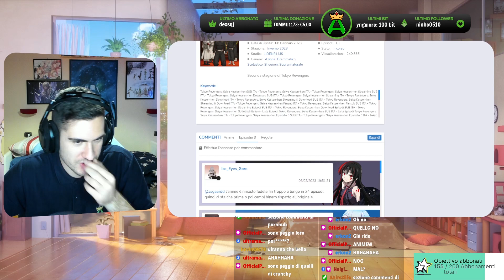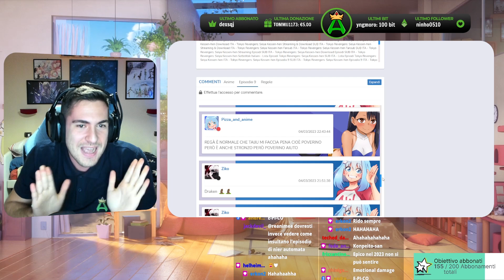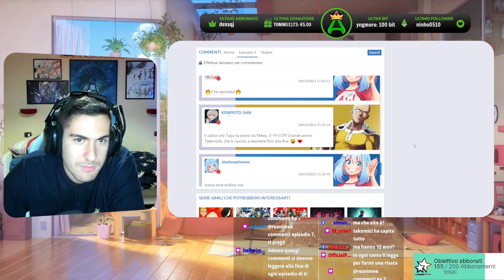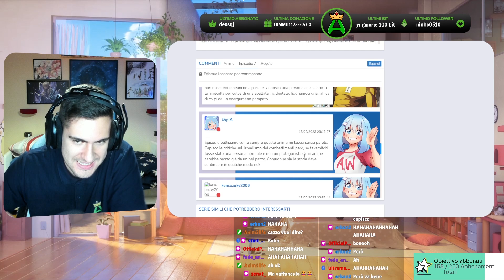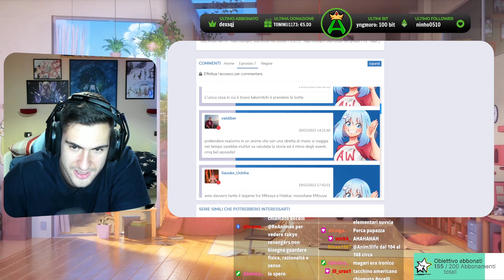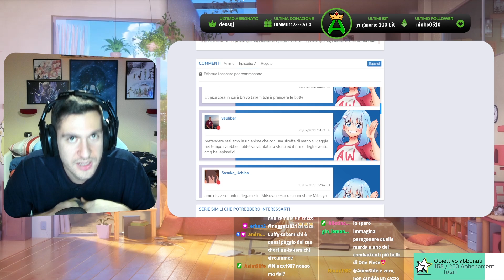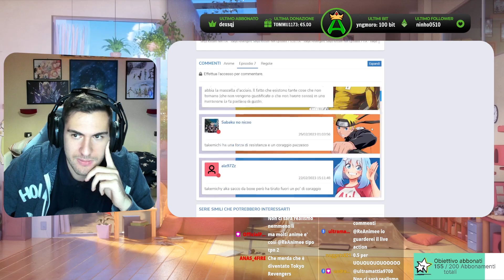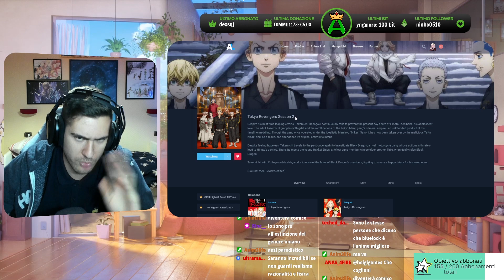NON CE LA POSSO FARE! Leggo i COMMENTI di Anime**** su TOKYO REVENGERS 😱